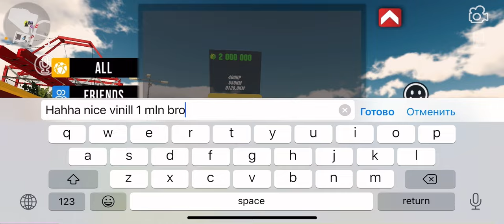How To Get Any Car In Online Server - Car Parking Multiplayer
Hello, in this video i will show how i make money on cool cars on an online server in a parking lot.

If such a format enters, then streams will become more complicated in the future, though my English is much to be desired.